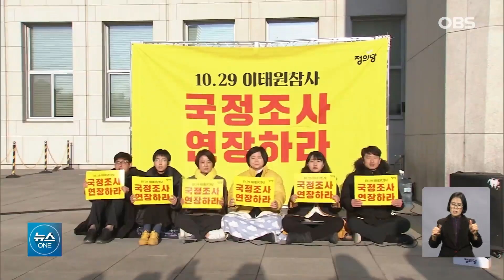여야 지도부 올해 마지막 회의... 그들의 엇갈린 시선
계묘년 새해를 앞둔 여야가
오늘(30일) 일제히 올해 마지막
지도부 회의를 열어,
다사다난 했던 한해를 되돌아보고
새해 각오를 다졌습니다.
하지만 여야의 시선은 엇갈렸습니다.
김민주 기자입니다.